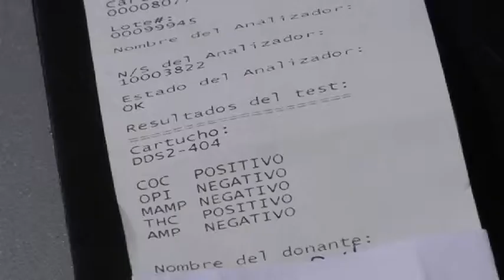control de alcoholemia y drogas en polígono barreiros